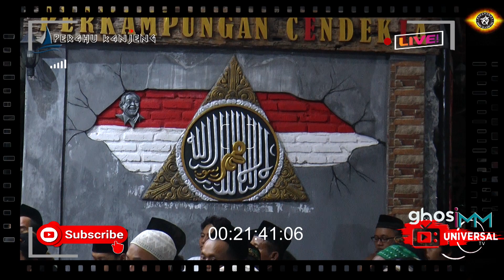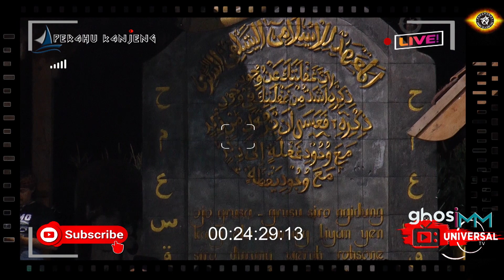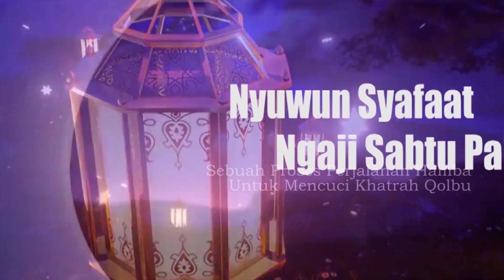ADDAUQ SAUKI - TAUSYIAH gusimm Perahu kanjeng